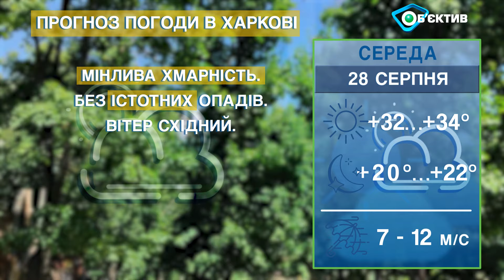Прогноз погоди в Харкові та Харківській області на 28 серпня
Погода в Харкові та Харківській області - на середу 28 серпня 2024 р. Погода в Харькове и Харьковской области – на среду 28 августа 2024 года.

Мінлива хмарність. Без істотних опадів.